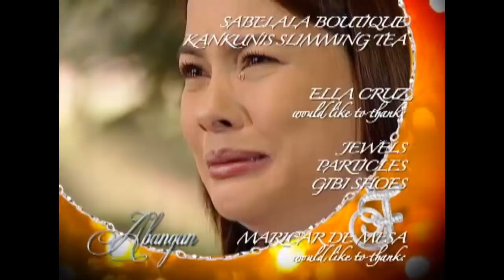Ikaw Lang Ang Mamahalin: Full Episode 77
Mylene and Clarissa are cousins and best friends. They are inseparable until a landslide strikes their community, which causes Mylene to suffer from amnesia. Clarissa ends up in a slum area and grows up under the care of a family of crooks. Meanwhile, Mylene lives as Katherine, with the woman who saved her from the landslide. Ferdinand, a rich businessman, met Clarissa and thought that she was his missing daughter for she is wearing the necklace that Mylene gave to her. Seeing this as an opportunity to live a comfortable life, Clarissa pretends to be Mylene.

Watch full episodes of ‘Ikaw Lang Ang Mamahalin' on GMANetwork.com/fullepisodes 'Villa Quintana' stars Joshua Dionisio, Joyce Ching, Kristofer Martin, and Barbie Forteza. Also included in the cast are Gardo Versoza, Sheryl Cruz, Tanya Garcia, Matet de Leon, Karla Estrada, Ehra Madrigal, Joko Diaz, Kier Legaspi, Maricar deMesa, Ella Cruz, Sarah Labati, Bianca King, Diva Montelaba, and Elmo Magalona.